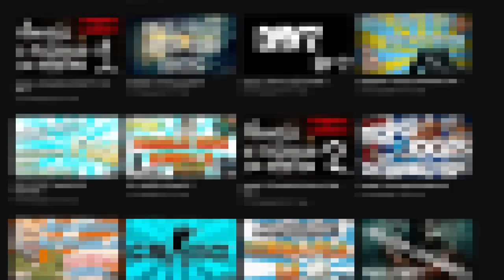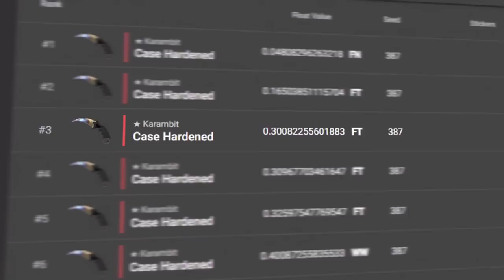Muito Obrigado Por Tudo, CS:GO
O fim do CS:GO, o inicio de uma nova era no CS2